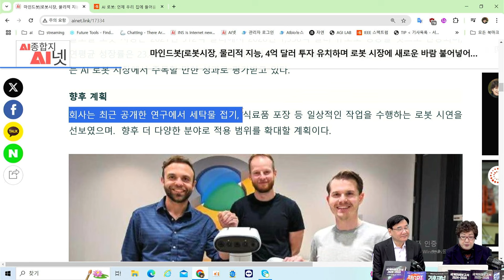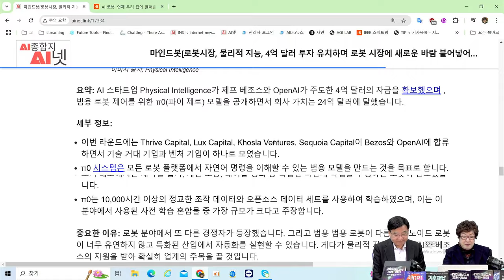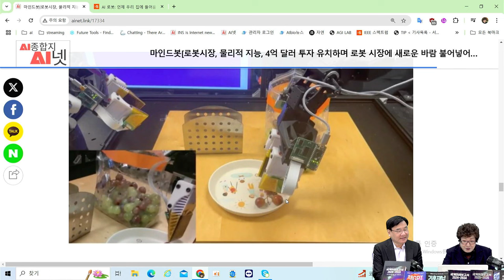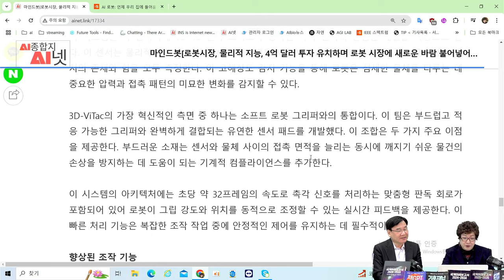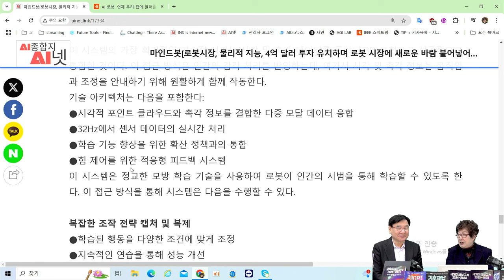[AI로봇] 로봇시장 4억달러 유치 - 제프 베조스와 오픈AI의 로봇 투자